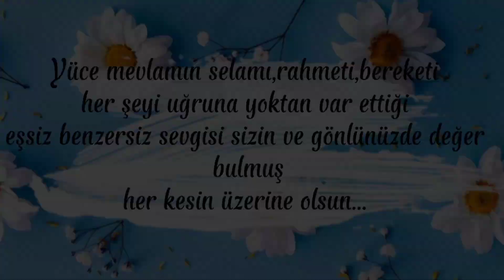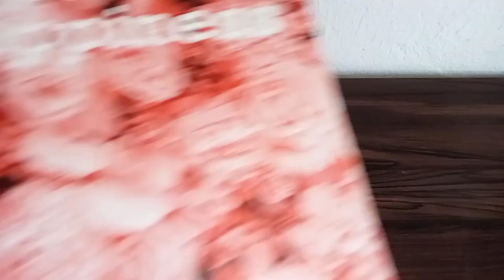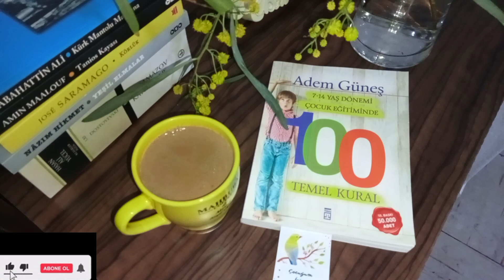YATAK ODASI TEMİZLİĞİ🌾 TEMİZLİK DÜZEN VLOG/ BAHAR TEMİZLİĞİ/ Vlog motivasyon ☕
Videolarımı beğendiyseniz beğeni butonuna basarsanız çok sevinirim.
Desteğiniz için var olun.

Yatak odası vlog
bahar temizliği vlog
temizlik düzen sessiz vlog
temizlik düzen motivasyon
temizlik videoları
düzen vlog
bahar temizlik